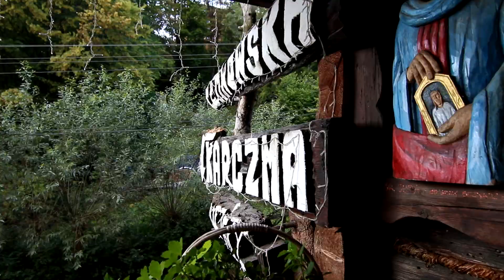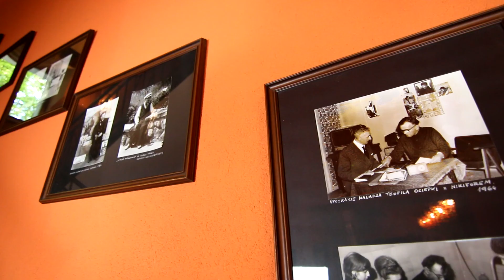hotel Nikifor triler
wstęp do filmu dla Hotelu Nikifor